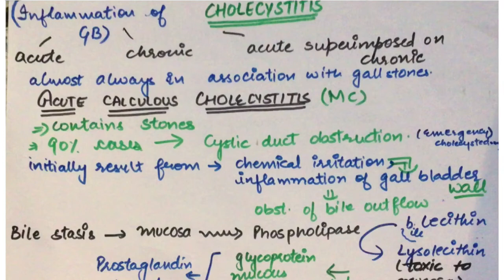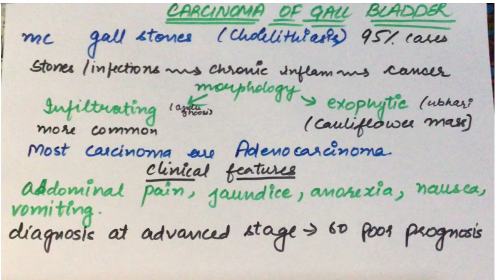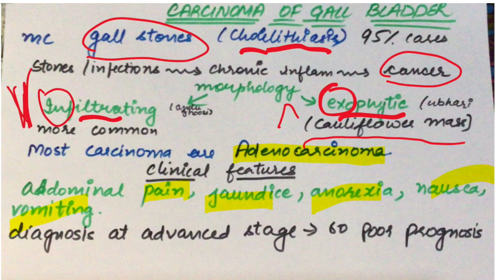Cholecystitis ( Liver Pathology ) | Med Bees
Musician: @iksonmusic